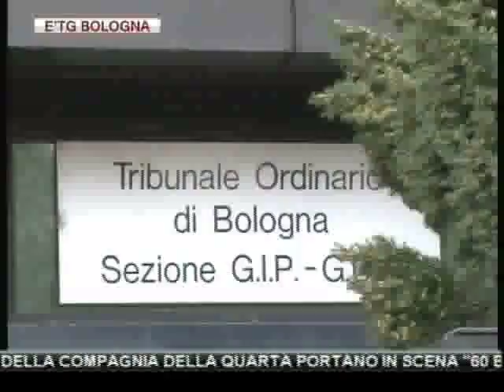etg Bologna 09 01 2012